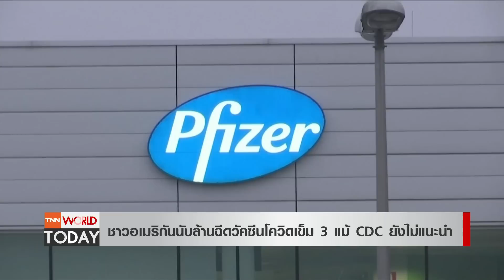คนอเมริกันนับล้าน แห่ฉีดวัคซีนโควิดเข็ม 3 แม้ยังไม่แนะนำ l TNN World Today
คนอเมริกันกว่าหนึ่งล้านคนแอบไปฉีดวัคซีนเข็มกระตุ้น หรือเข็ม 3 แล้วเพราะกลัวติดเชื้อโควิด “เดลตา”  แม้ว่าศูนย์ควบคุมและป้องกันโรคสหรัฐฯ หรือ CDC ยังไม่ได้ประกาศแนะนำ ขณะที่ประธานธิบดีโจ ไบเดนแสดงความไม่พอใจที่ผู้ว่าการรัฐบางรัฐมีนโยบายห้ามการบังคับสวมหน้ากากอนามัย